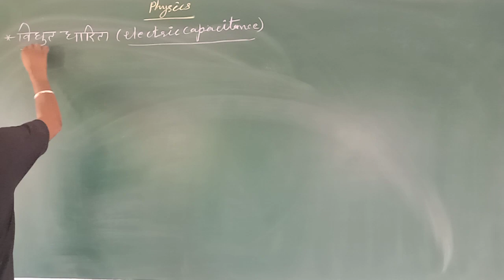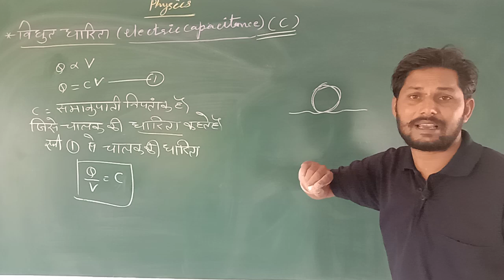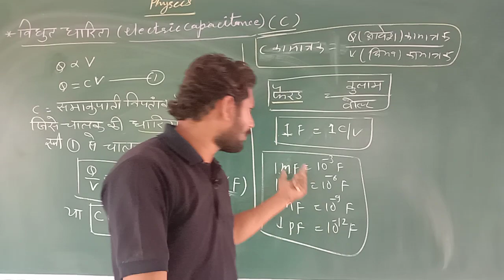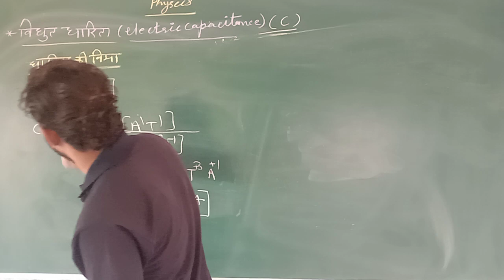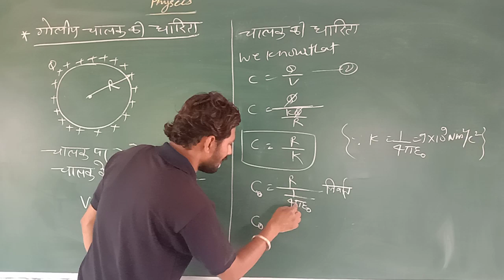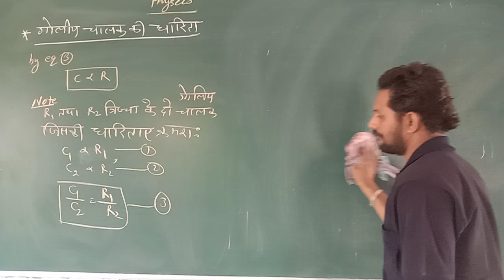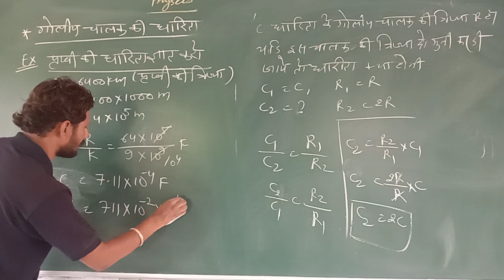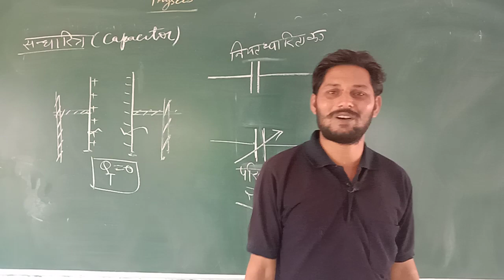Lesson 4-ll विद्युत धारिता electric capacitance ll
electric capacitance#

1. Download notes from following link